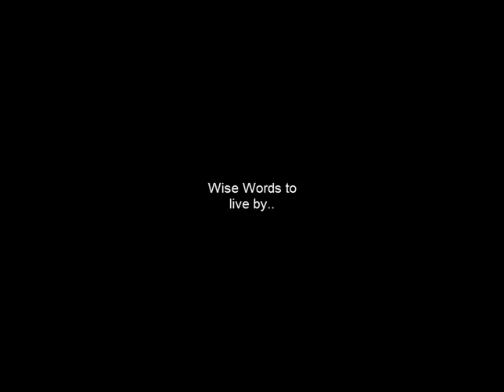Never safe when kabam is around.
Just a funny clip i had.